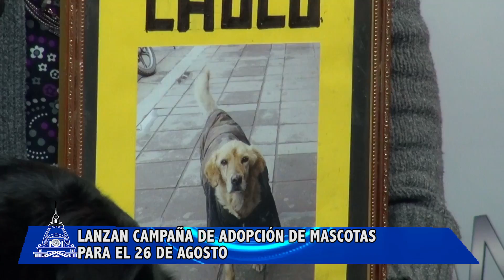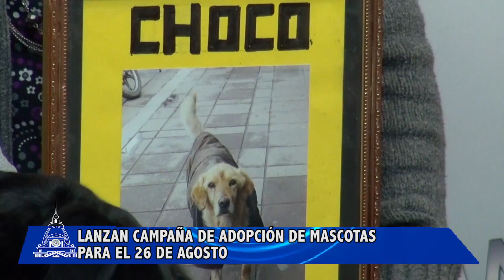Lanzan campaña de adopción de mascotas para el 26 de agosto